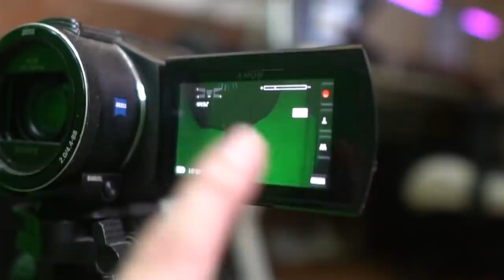SEASON BARU ! COMMANDER BARU ! PATCH BARU ! GUARDIAN MENGGILA ! DEFENSE JADI KECIL TP MAKIN KERAS !